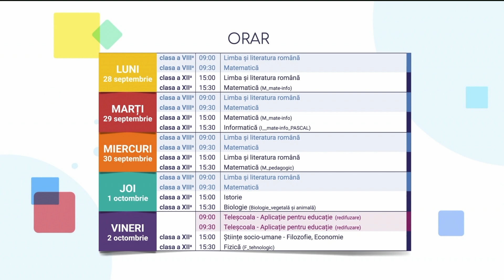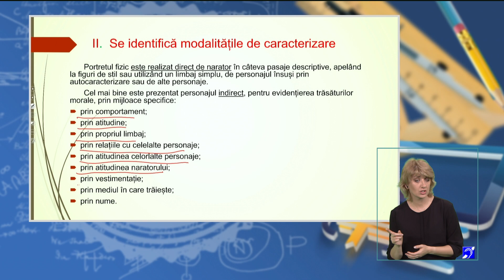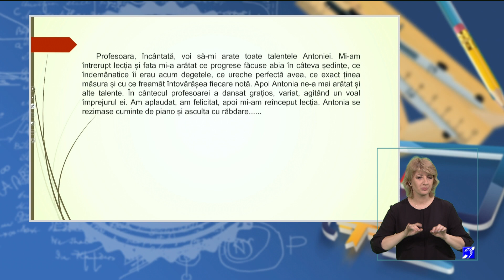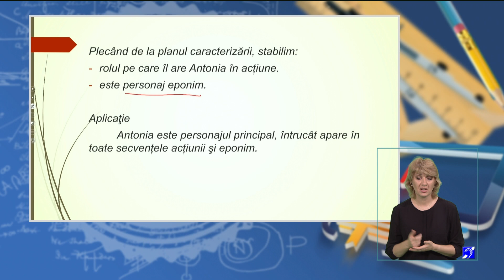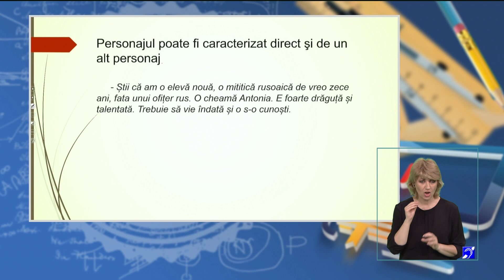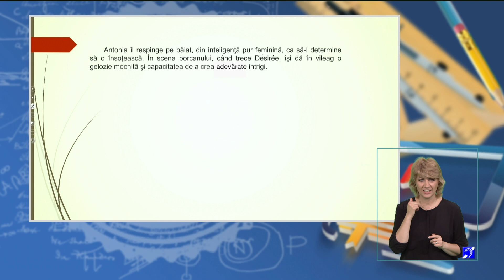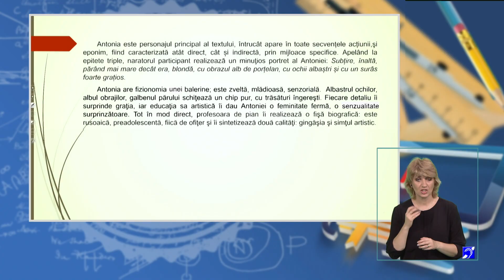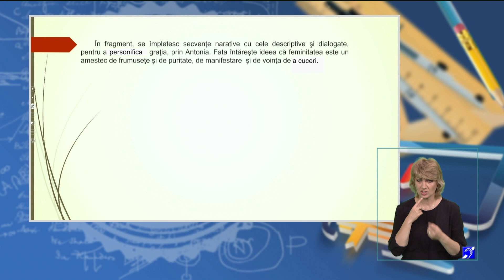TeleŞcoala: Limba română clasa a VIII-a – Caracterizarea unui personaj literar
Ediţia din 28 septembrie a emisiunii TeleŞcoala, difuzată pe TVR2, în care Claudia Osiceanu ne-a propus să recapitulăm cum se caracterizează un personaj literar.